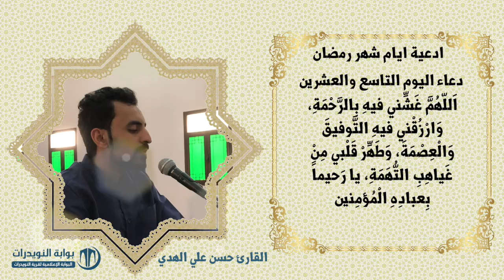أدعية ايام شهر رمضان المبارك - دعاء اليوم التاسع والعشرين - بصوت القارئ حسن علي الهدي